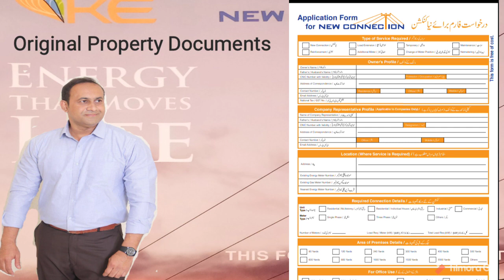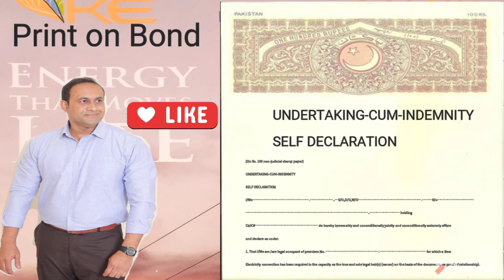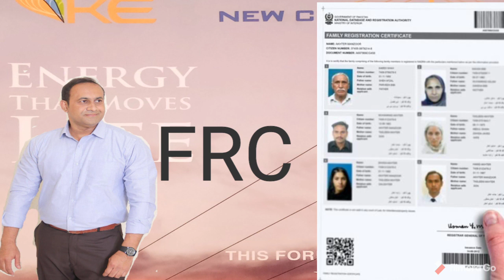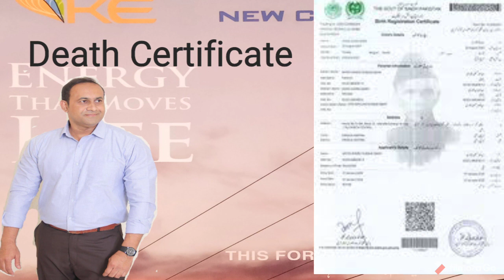K Electric | New Connection 2021 | Boom Boom World